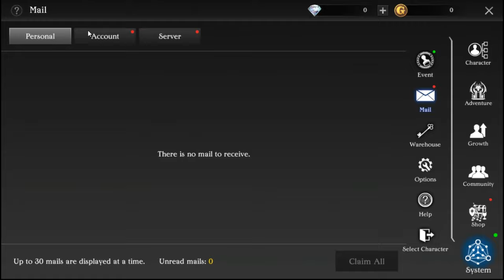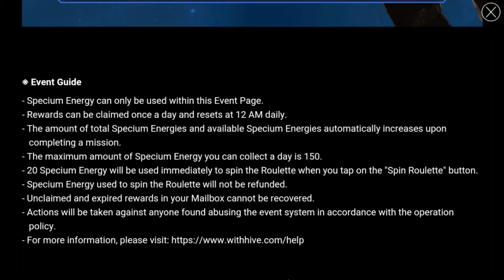Talion Gameplay | Mobile Game | Time To Take Out Some....Rai?